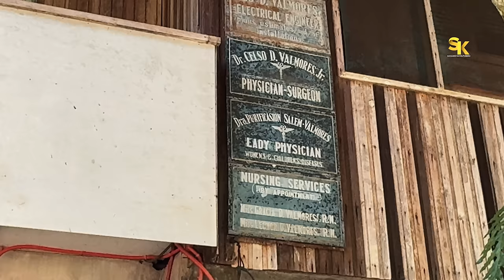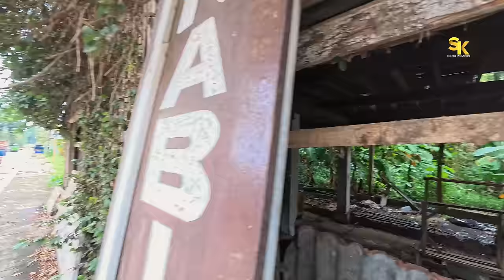SOME OF THE UNMAINTAINED, DILAPIDATED HOUSES THAT NEEDS TO BE SAVED IN JIMENEZ OCCIDENTAL PART 7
VISITING TO HISTORIC JIMENEZ MISAMIS OCCIDENTAL
PART 7